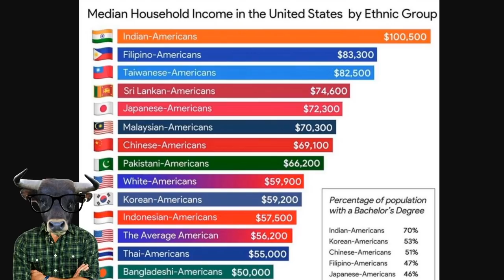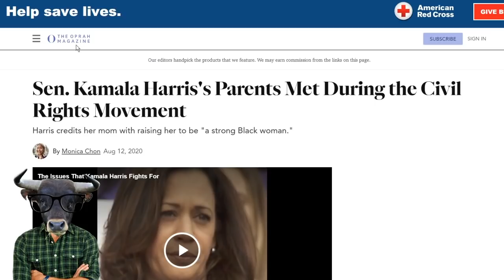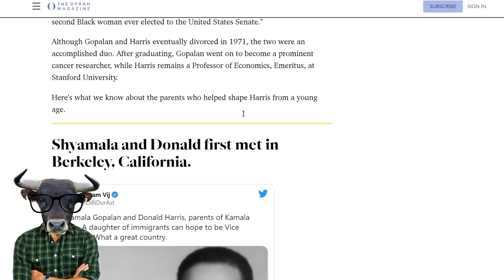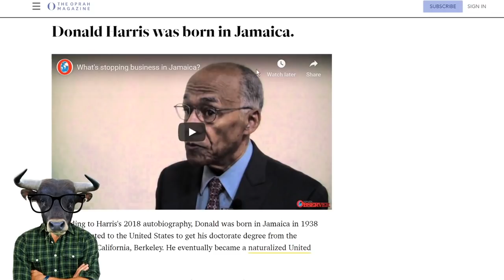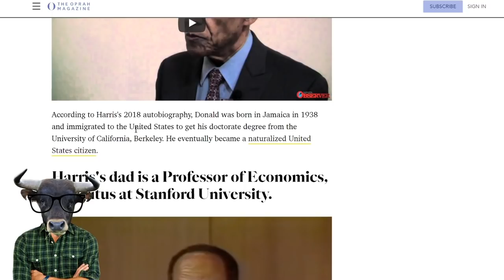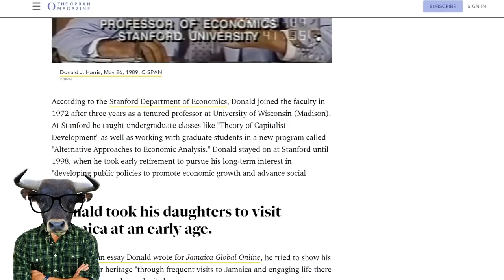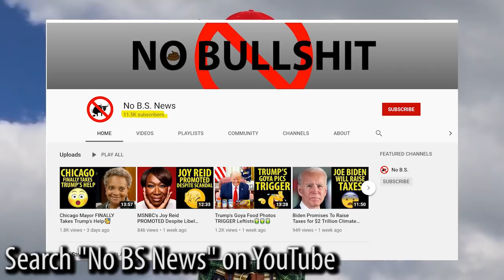Kamala Harris is SUPER Privileged😇